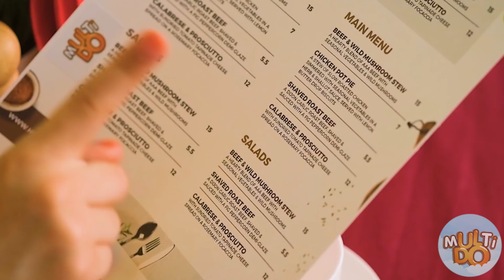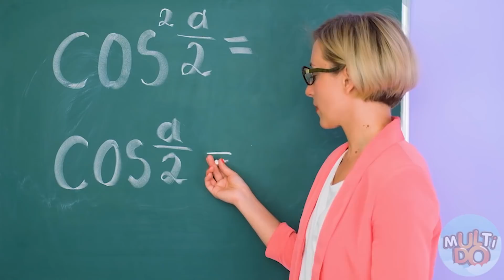Good Girl vs Bad Girl | Funny Types of Girls by Multi DO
Are all girls sweet and emotional, heck no! Along with the softies there are also wonderfully bold girls, check them out!